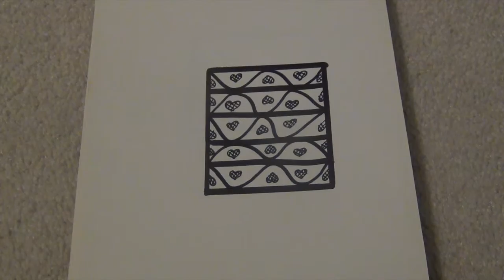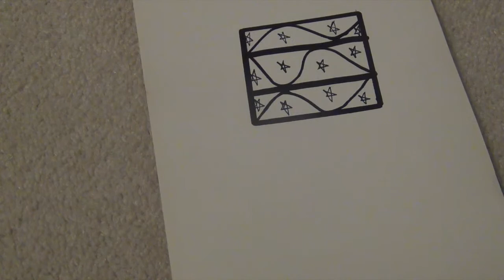Design Doodle #1: Squiggles and Stars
Hey guys this is my very first drawing video!! I'm not the best artist so I decided to keep it easy and do a doodle. This looks super cool when you combine different patterns to make a large quilted pattern. I look forward to doing more of these in the future because that are so easy. Bye!!